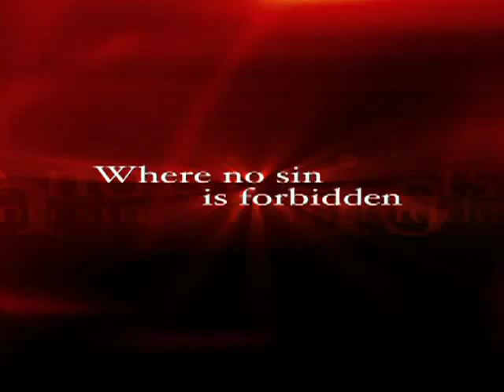"Taboo" (2002) - Theatrical Trailer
Six young adults struggle with their personal demons while staying at a secluded mansion during a dark and stormy night where a seemingly innocent game of 'taboo' brings out their inter-most secrets which soon leads to murder.